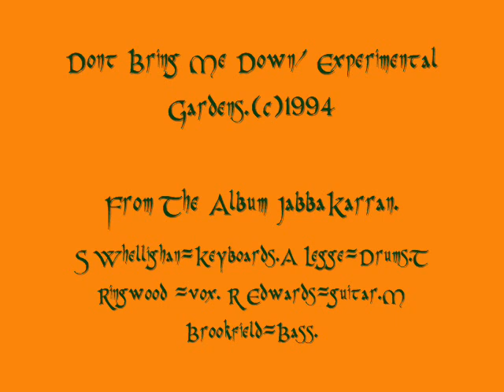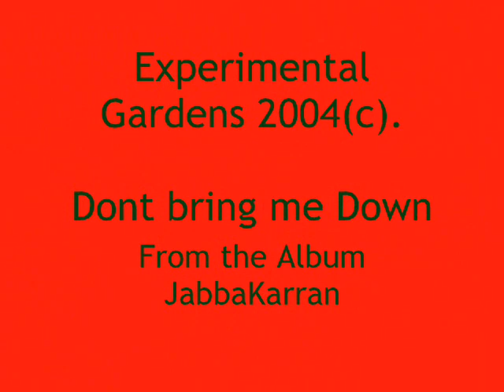Dont Bring Me Down. (c)1994.Experimental Gardens -JabbaKarran Album..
Ringo Ringwood,=vox. Richie E.=guitar. Allan Legge=Druns. Mal Brookfield=Bass. Simon Whellighan= Keyboards.   From the album "JabbaKarran."(c)1994.